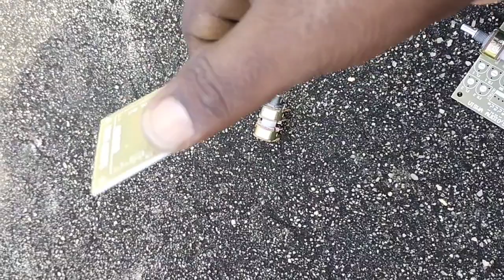DOLBY DTS PROLOGIC RUSH BOX USAGE 5 V & VIDEO SWITCHING BORDS